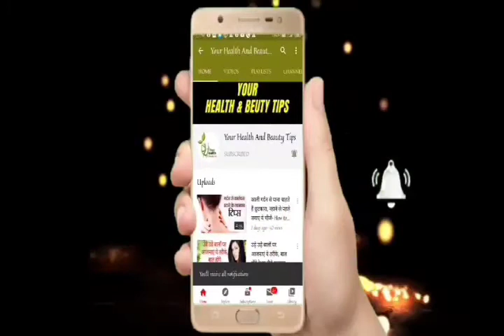बढ़ती उम्र ( Aging ) के असर को करे कम, ये हैं Skin के लिए Shikakai के अनोखे फायदे